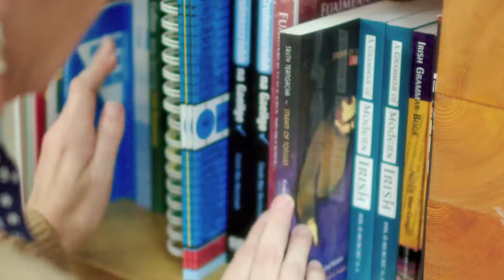'Teanga' | Poem by Gearóid Mac Lochlainn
Irish language poem 'Teanga' (Language) by poet Gearóid Mac Lochlainn. Filmed by NÓS in Belfast, Ireland.